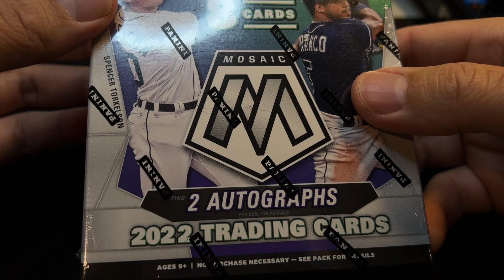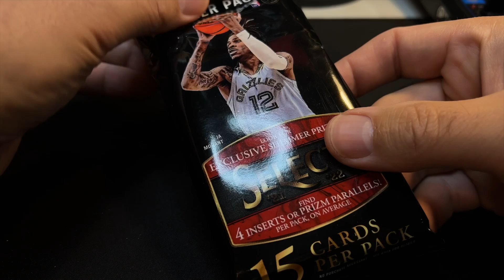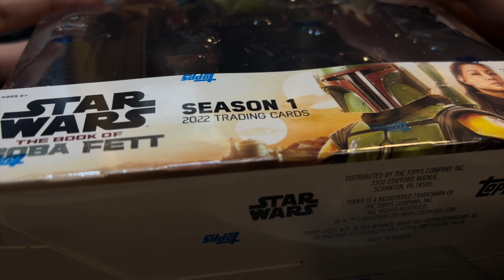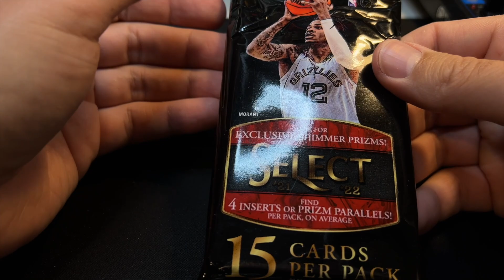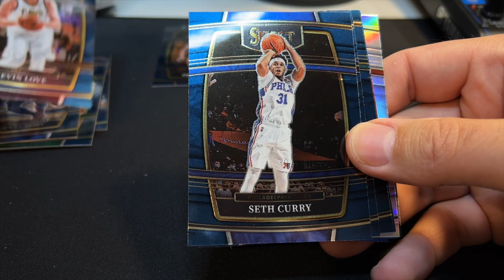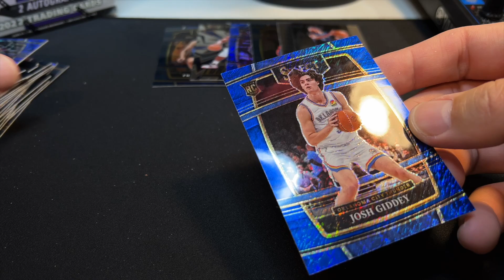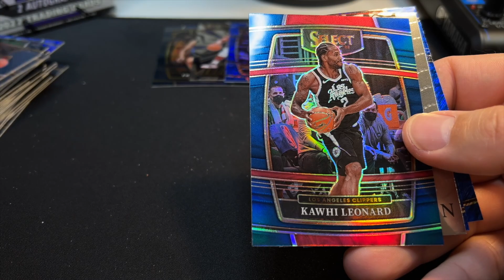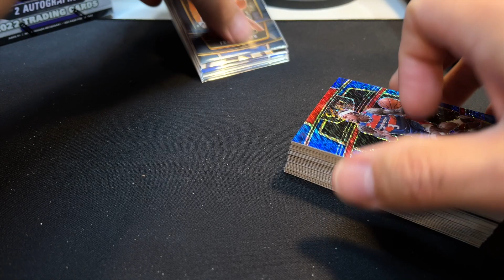ASMR Basketball Cards: 2021 Select Retail / mail day / chocolate / whisper